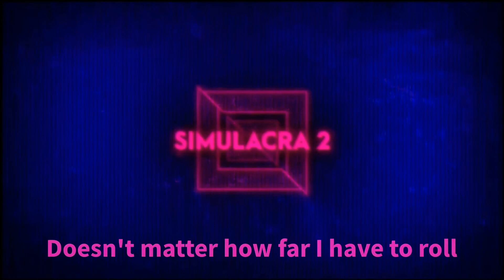Multicoloured Lies - Danielle Desiree Williams (Lyrics)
Simulacra 2 (Soundtrack)